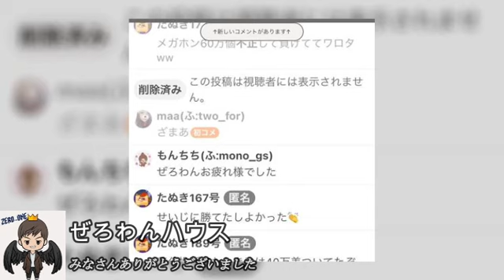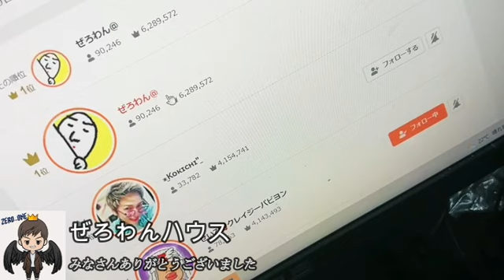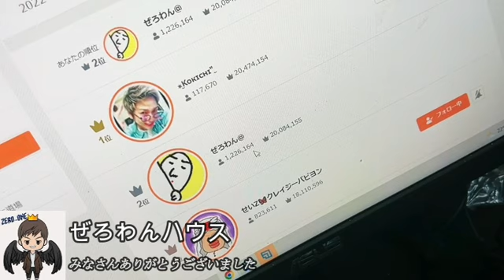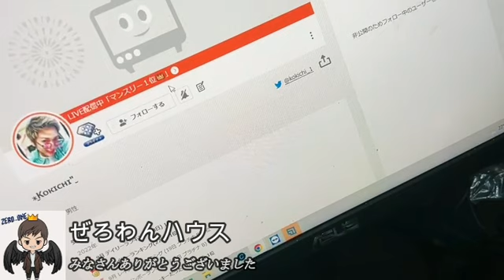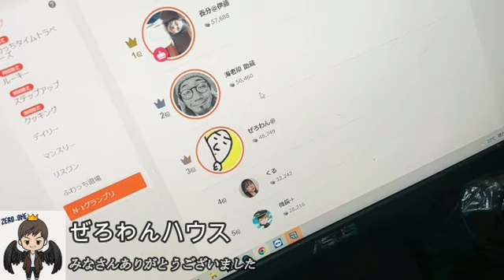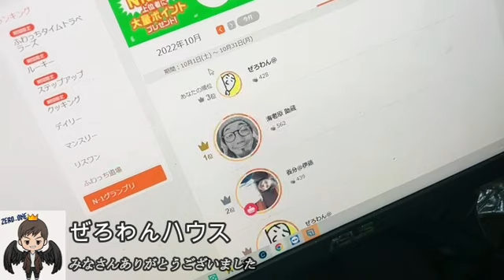【イベント結果報告】ぜろわん‼皆さんありがとうございました10月1日